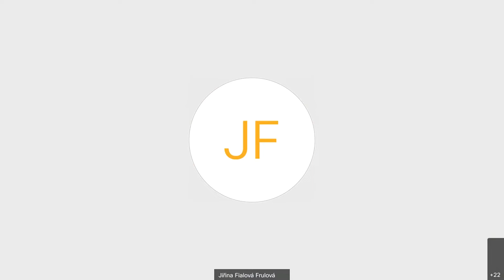Rodinář: Kdy už je to rozmazlování Aneb tenká hranice mezi láskou, respektem a rozmazlováním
Rodinářem na téma Kdy už je to rozmazlování? vás provede dětská psycholožka Mgr. Kamila Kunická. Na setkání se dozvíte, co konkrétně je rozmazlování a co si pod ním můžete představit. Společně si budeme povídat o tom, jaké chování, které je někdy považováno za rozmazlení, ještě plně náleží k přirozené vývojové fázi vašeho dítěte. Do jakého věku dítě ještě rozmazlit ani nejde a kde už to naopak možné je? Na to vše si odpovíme na čtvrtečním setkání.